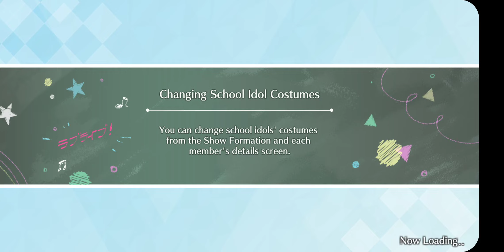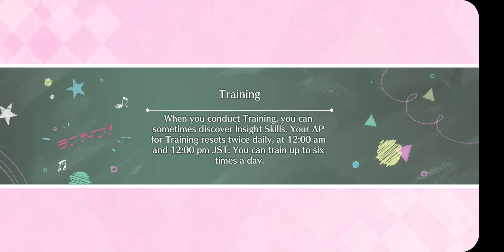SIFAS - Clearing Koini Naritai AQUARIUM on Expert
Well that wasn't too bad